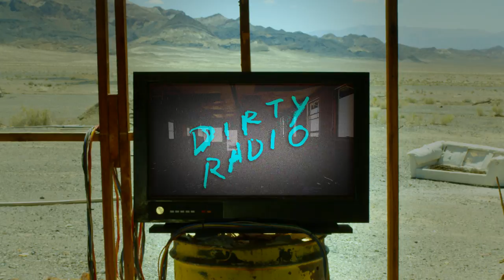DiRTY RADiO - F.I.N.E (Forever Isn't Nearly Enough) - MUSIC VIDEO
Music video of the song "F.I.N.E." from Dirty Radio's LICK EP.

Directed by: T.S. Pfeffer + Robert McHugh

Art Direction + VFX: Rudie Schaefer

Gaff/Grip: Jamin Mandel

Key PA: Ian Kaye

Featuring: Kreesha Turner

Make up: Marissa Vossen

Special thanks: Jaime Zeluck

Shot in California and Nevada